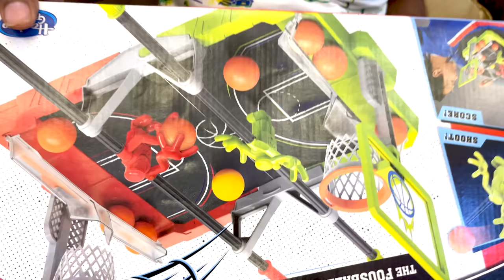New Game Aaya Lekin Yeh Foosball Hai Ya Basketball? | Cute Sisters VLOGS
Papa ordered new game for Dhwani and Jinni. We are confused whether its foosball or basketball. Let us see. Hope you will like it.